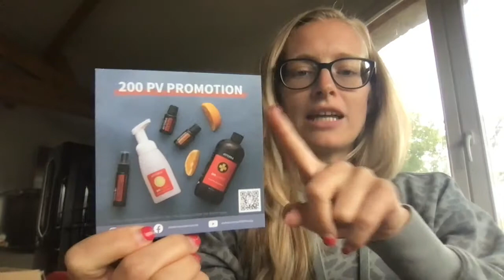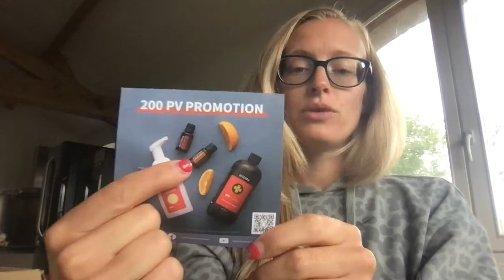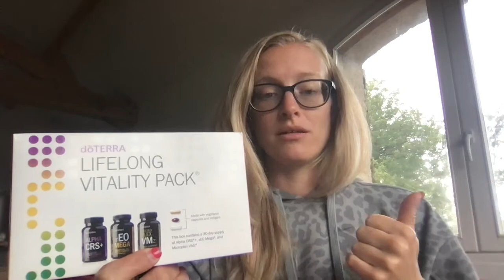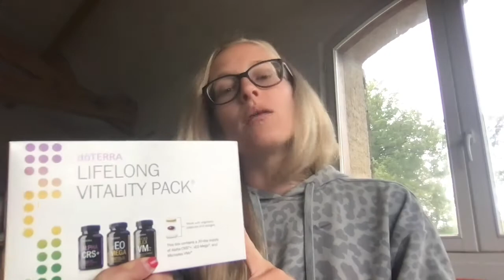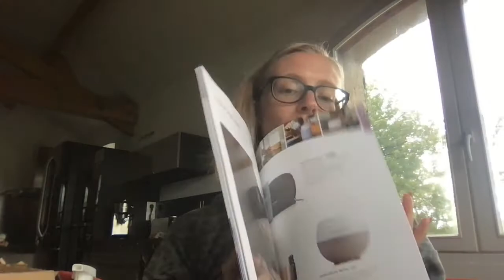Mes produits dōTERRA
Comment allez-vous ?

Je reviens pour vous parler des produits dōTERRA et de ce pourquoi j'ai choisi ces huiles essentielles et pas les autres.

A bientôt,

Margaux
Conseillère Bien-Être dōTERRA